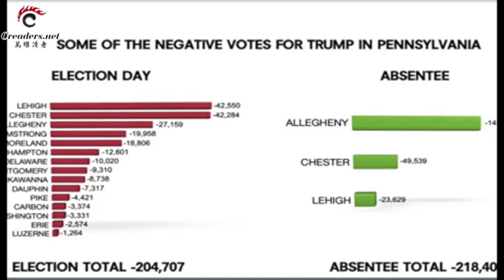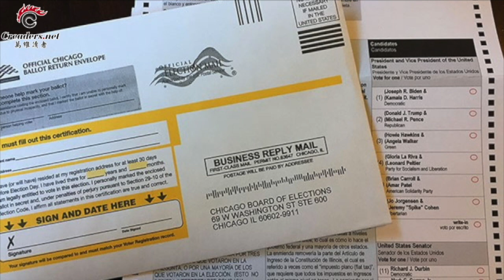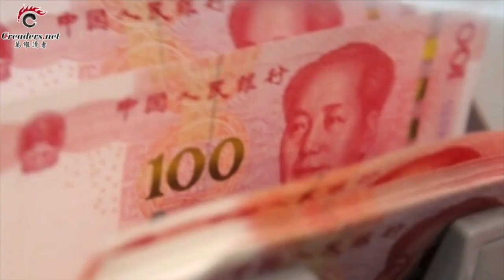“威脅”喬州州務卿錄音流出，原來川普又被“下套”！有人蠢蠢欲動 習近平脑子動手術"傳言"竟暗藏杀機 | 最新證據：川普在賓州的43.2萬選票遭刪除（《萬維讀報》20210104-1 FTJJ)